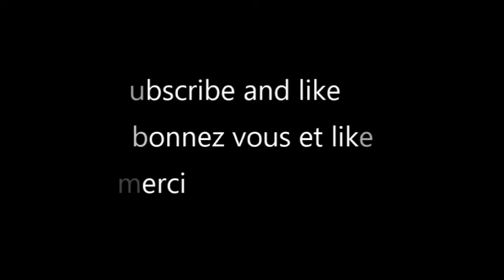"THE BEST TRICKSHOT" // (trouvez le LOL dans la vidéo XD) // Sub Urban - Cradles //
yo merci à vos like